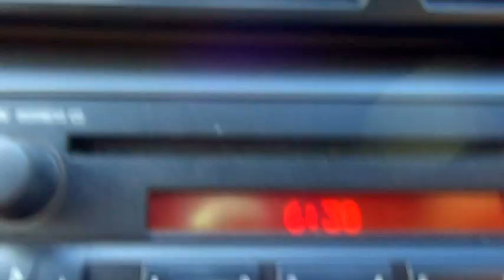ფილმი ციკლიდან : ნოდარას პოეზია.